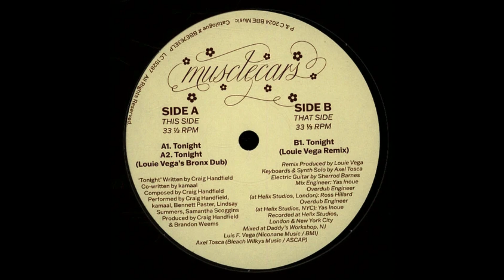Musclecars - Tonight (Louie Vega Bronx Dub)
BBE – BBE763ELP